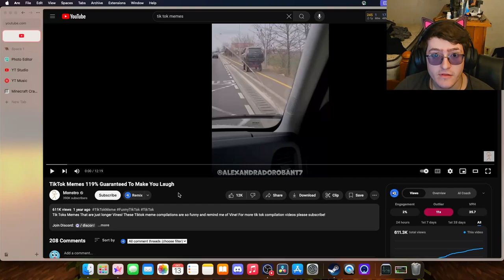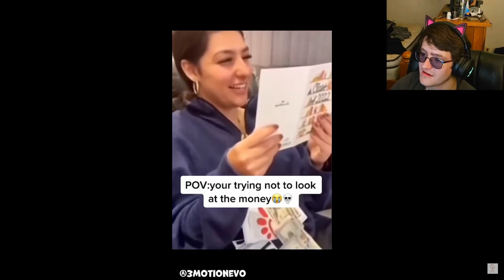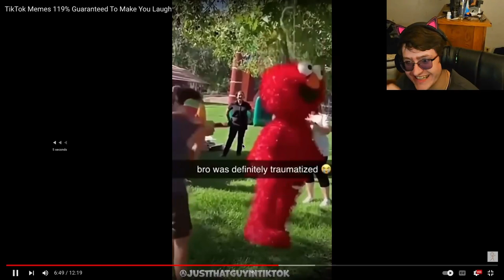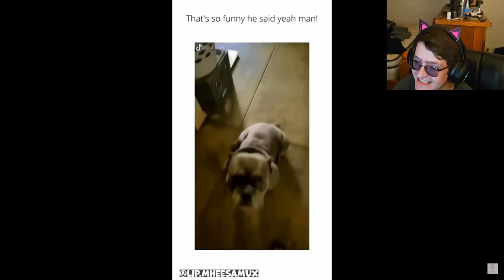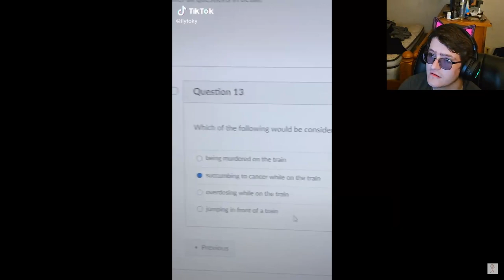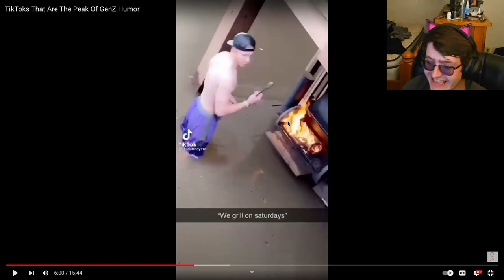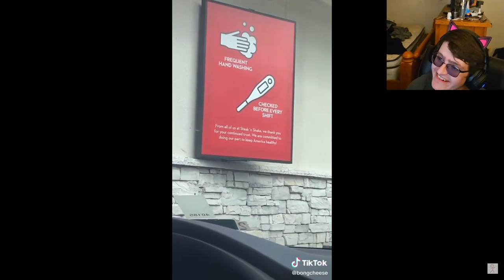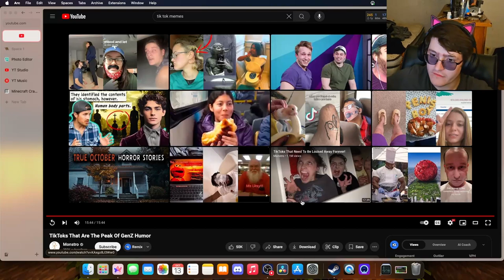TikToks That Made Me LAUGH and CRY!!! - sQx Reacts Part 3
Chapters:
Intro: 0:00

-My Setup:
PC: Alienware Aurora R12
GPU: RTX 3060 Ti.
CPU: Intel 11th gen i7.
RAM: 16GB
Monitor: Dual Monitors 24” 165hz curved display (each)
Recording Software: Streamlabs OBS
Editing Software: Davinci Resolve